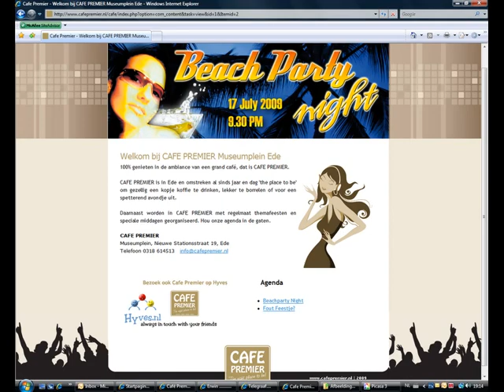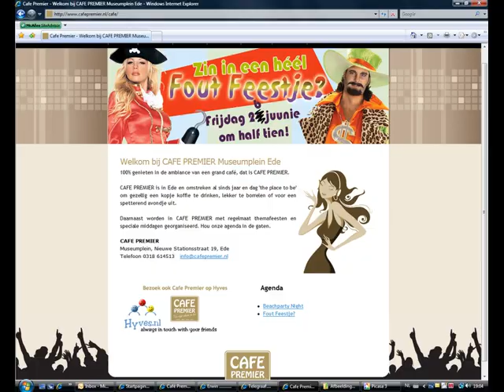Promo Café Premier